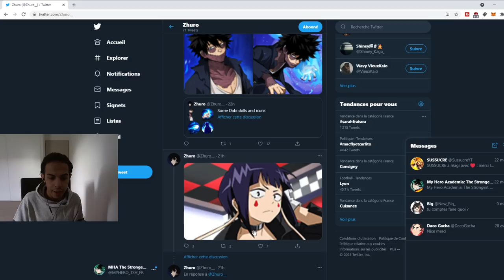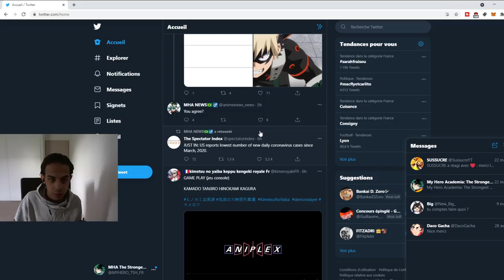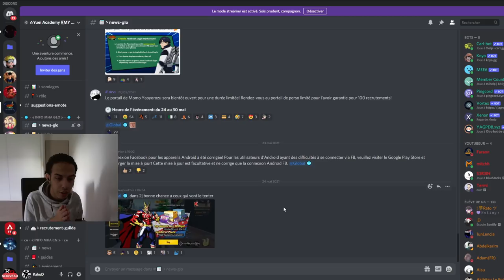N"INVOQUEZ PAS SUR MOMO, ALLMIGHT ARRIVE ! MY HERO ACADEMIA THE STRONGEST HERO